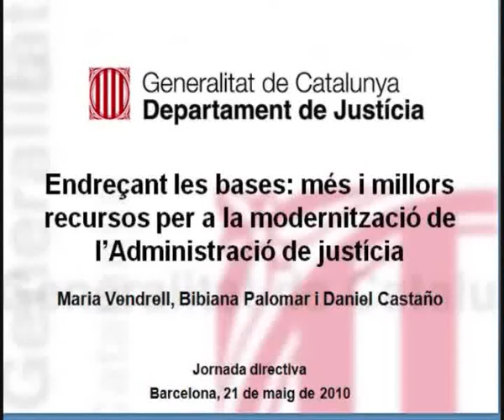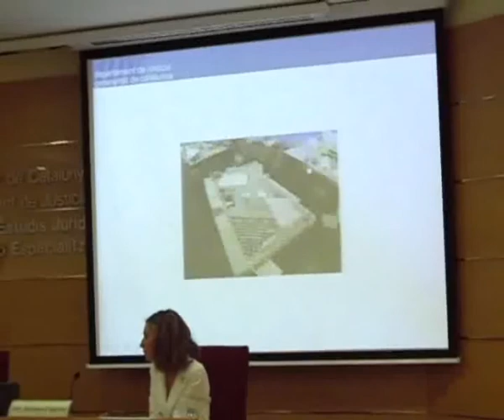Endreçant les bases de l'Administració de justícia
Ponència presentada per Maria Vendrell, Bibiana Palomar i Daniel Castaño